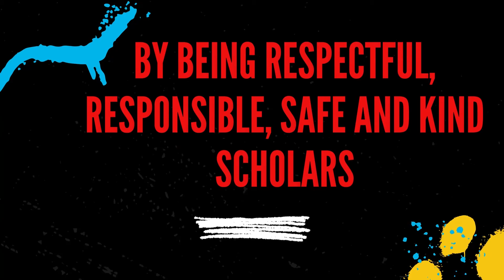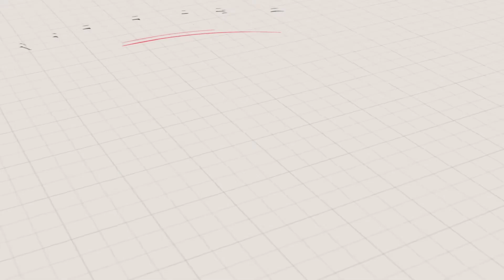PMES NEWS AUG 22, 2022